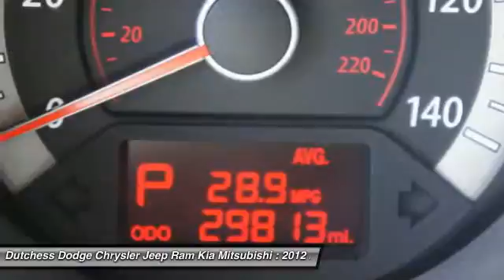2012 Kia Forte EX Poughkeepsie NY 12601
2012 Kia Forte EX

This vehicle is located at:

2285 South Roadd  (Rt 9)